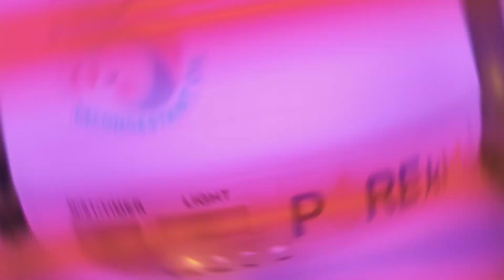Review Pure Kids Inhalant dan Difusser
Halo Moms

Video kali ini aku mau sharing tentang
pure kids inhalant oil dan diffusernya. Plus minusnya apa aja sih, yuk simak reviewnya.